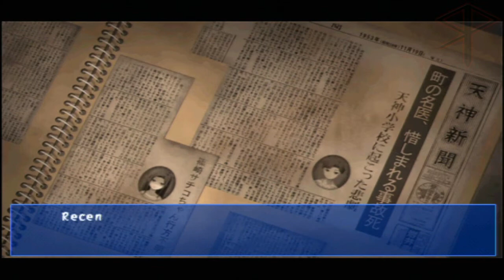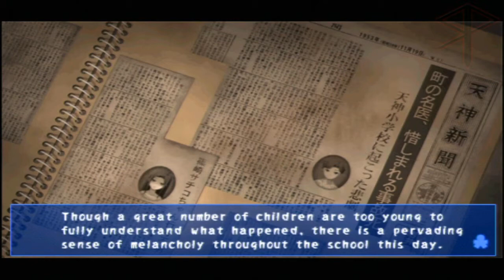Let's Play Corpse Party - Part 33 - Principals Are Insane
★ Video Timeline ★

(01:55) The Principal thinks he can fly

(05:35) Get Principal's Key

(07:45) Discussion: Cave Story's best ending

(09:45) Enter the Principal's Office

(10:25) Discussion: Arachnoid's best ending

(16:50) Discussion: McDonald's

(18:20) Haunted tongue

(19:15) Discussion: I suck at Youtube

(26:00) Get Sachiko's Tongue

(28:30) Enter the Reference Room (again)

(32:30) Discussion: I used to have asthma